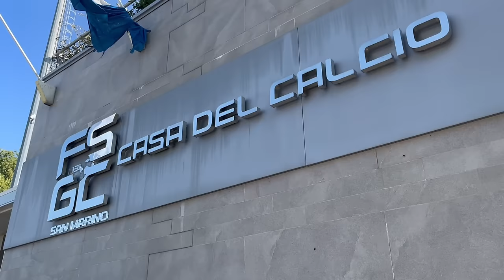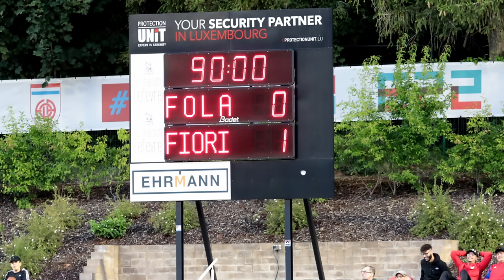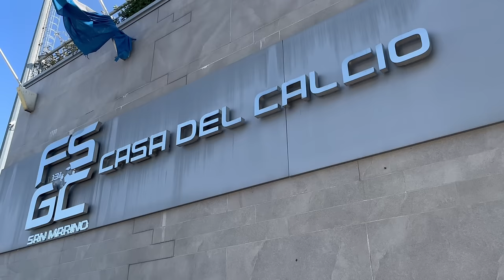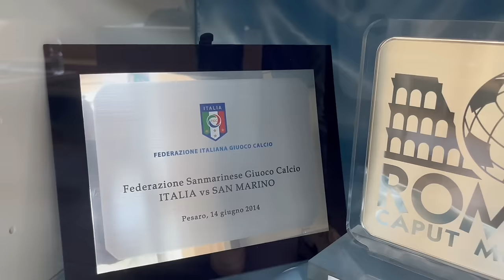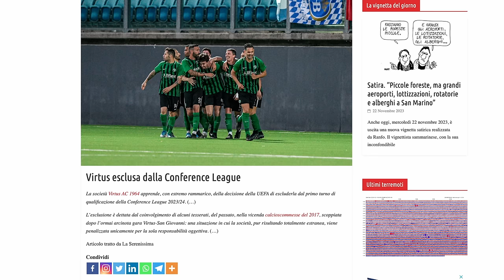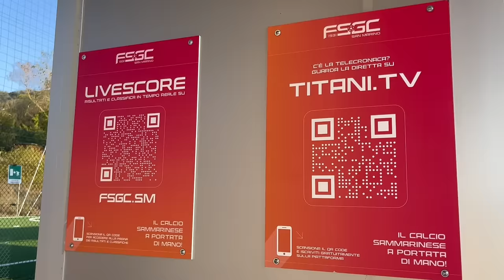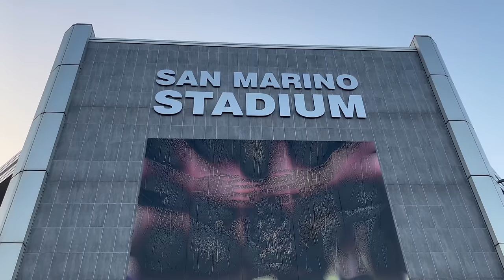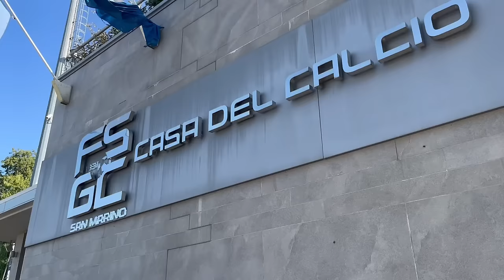Come funziona il CAMPIONATO di SAN MARINO? 🇸🇲 🤯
Siamo stati un fine settimana a San Marino per seguire dall'interno uno dei campionato più strani e particolari del mondo: il campionato di calcio sammarinese! Abbiamo assistito a due incontri di punta del campionato: prima il derby di Fiorentino tra il Tre Fiori (squadra più titolata della Repubblica) e il Fiorentino, poi il big match tra La Fiorita e la Folgore.

Abbiamo scoperto cose veramente interessanti, che vi portiamo all'interno del video, grazie anche alle parole del Presidente della Federazione Sammarinese Giuoco Calcio, Marco Tura, che ci ha ospitato nel suo ufficio. Questo e molto altro all'interno di questo nuovo video di Calcio di Periferia.

VUOI VEDERE ALTRI CONTENUTI DEL GENERE? Calcio di Periferia non ha finanziamenti esterni, quindi il supporto di ogni persona che si iscrive è fondamentale. Per te è gratuito, per noi è importante!

UN GRAZIE SPECIALE A:
Luca Pelliccioni (responsabile comunicazione e ufficio stampa della FSGC)
Michele Della Valle (responsabile comunicazione e marketing de La Fiorita) e a tutto lo staff dirigenziale de La Fiorita
Ufficio stampa della Folgore Calcio

Chill Guitar / Flamingo by Lesion X

 • Chill Guitar / Flamingo – Lesion X (N...